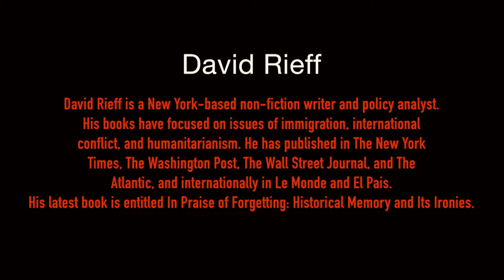Displacements Inner and Outer PT3 David Rieff